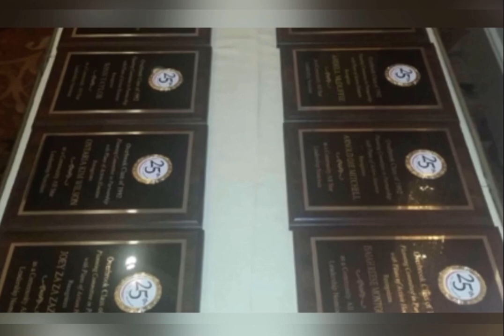Part Two - The Ascending Artist Chad Cortez Everett. Temple Made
Chad is an amazing artist hailed out of Philadelphia, PA.  He attended Overbrook High School in West Philadelphia. Chad is an amazing family man and exceptional father. His artwork is innovative and awe inspiring. In fact, he permitted Plans of Action Houston to use pieces of his art featuring Jazzy Jeff, Dr. J, the basketball player, and more in our season two trailer for the Inspiration Incubator. Remember to view Part One of this interview.

About Chad
Chad is a professional artist and an art educator. He worked with different art institutions in Delaware and Pennsylvania; as a result, Chad exhibited in galleries, craft fairs, and artistic events. Chad has a strong present in the art world, as a result, He is a highly awarded artist. He took part in national and local juried exhibitions throughout the local and regional area. Chad won The Regional Art Exhibition at the Center for Creative Arts in Delaware in 2010 for his narrative style of painting. In 2011, The African American Coalition of Reading, PA named him The Artist of the Year for his contributions to the art community.  He got second place in 2019 Delaware State Employees Art Exhibition for his collage work. In addition, Chad took part in a nationwide exhibition, Guardian of the Makerspace, at The Delaware Contemporary in 2018.

He attended The Art Magnet Program at Overbrook High School, and he studied Fine Arts from 1989 until 1992. In the summer of 1990, Chad attended Pennsylvania Governor’s School of Excellence, Visual and Performing Arts for acquiring an outstanding art portfolio. He went to Temple University, Tyler School of Architecture, got a Bachelor's Degree of Fine Arts in Painting and certification in Arts Education certification in 1997.  In 1999, Chad gained a Master Degree in Fine Arts from Maryland Institute, College of Art (MICA). He attended The Hoffberger School of Painting and painted hip hop club scenes in the City of Baltimore. Chad worked with Grace Hartigan. Grace helped Chad on how to become an accomplished painter. In 2007 to 2011, Chad studied at Dupree Studio with James Dupree. James showed Chad how to master oil painting techniques.

Chad Cortez Everett lives in Landenberg, PA.  He teaches art and mentors students at McCullough Middle School. Chad worked at The Colonial School District for nineteen years teaching 6th, 7th, and 8th grade. They chose him for Teacher of the Year 2008 for recognition of his exceptional commitment to school and service. Chad continues to create and exhibit in Delaware, Pennsylvania, and Maryland.

We are forever grateful for the gifts and talents Chad has shared with us all.  To experience the landscape of his artistry, enjoy part one and part two of his interview.  He has won many awards and if you would like to learn more, you can log onto his website chadcortezeverett.com